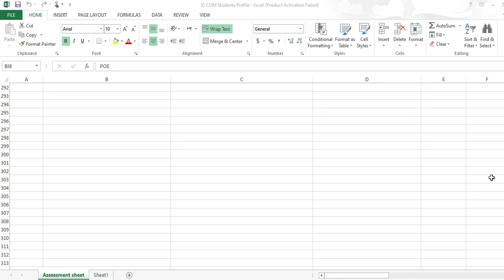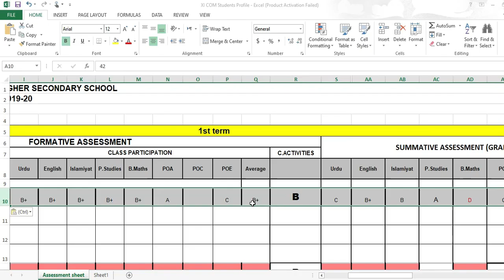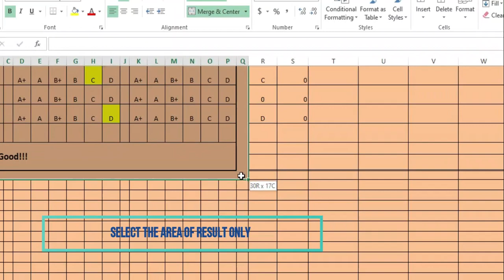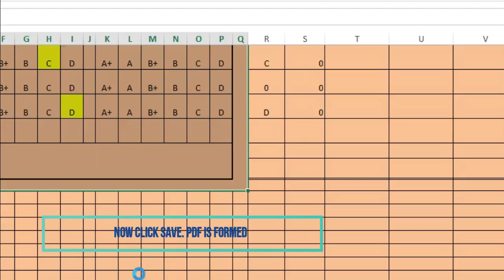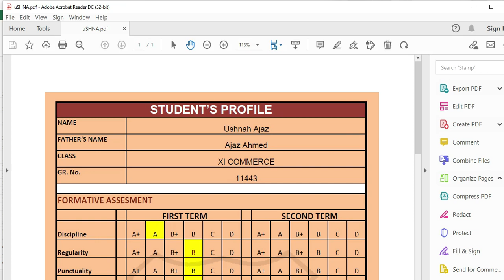Profile making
Student's mark sheet making in Excel and saving as Pdf. These mark sheets are already linked together. If anyone needs it pls write in the comment box I will make a tutorial on how to make it.